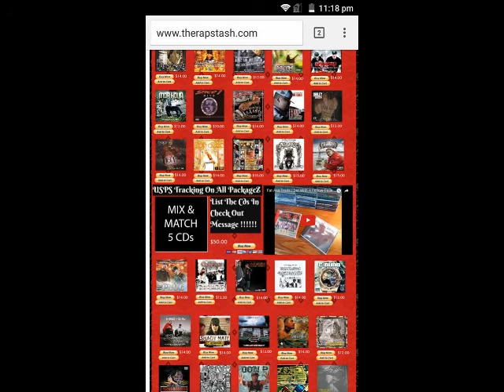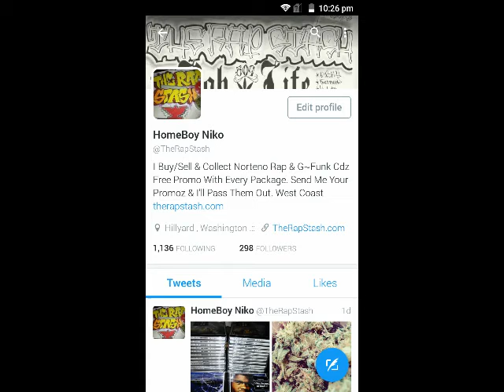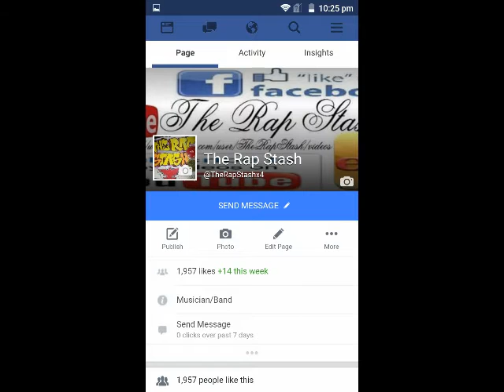Braggers By Carlito Ft Yo-Nitty & Spade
Murder One Recordings Presents
Desperate Measures By Carlitos Way
831 Hollister California Norteno Rap Album (2002)